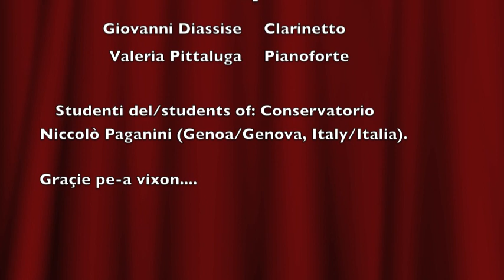Andante Melanconico F. Marchetti (1831-1902) by Giovanni Diassise (clarinet)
Andante Melanconico F. Marchetti (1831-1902)
Giovanni Diassise(III anno): clarinetto
Valeria Pittaluga: Pianoforte
Saggio della classe di clarinetto del Conservatorio Niccolò Paganini di Genova.
Maggio 2017 presso il Museo D'arte Orientale "Edoardo Chiossone" di Genova.

Concert of clarinet students of 'Conservatorio Niccolò Paganini' in Genoa.
Oriental Art Museum of Genoa, Italy.

Saggio da-a classe de clarinno do-o Conservatöio N. Paganini de Zêna a o Museo d'arte Orientâ "Chiossone"

Concert des étudiants en clarinette du "Conservatorio Niccolò Paganini" à Gênes.
Musée d'art oriental "Chiossone"

熱那亞“ConservatorioNiccolòPaganini”單簧管學生的音樂會。
東方藝術博物館“Chiossone”

Концерт учеников кларнета «Консерватория Никколо Паганини» в Генуе.
Музей восточного искусства "Chiossone"

حفل موسيقي من طلاب الكلارينيت "Conservatorio Niccolò Paganini" في جنوى.
متحف الفن الشرقي "Chiossone"

Concierto de los alumnos de clarinete del "Conservatorio Niccolò Paganini" en Génova.
Museo de Arte Oriental "Chiossone"

Concerto dos estudantes de clarinete de "Conservatorio Niccolò Paganini" em Gênova.
Museu de Arte Oriental "Chiossone"

Konzert der Klarinettenschüler des "Conservatorio Niccolò Paganini" in Genua.
Orientalisches Kunstmuseum "Chiossone"

Συναυλία των σπουδαστών κλαρινέτων του "Conservatorio Niccolò Paganini" στη Γένοβα.
Μουσείο Ανατολικής Τέχνης "Chiossone"

Scrivetteve a-o canâ, mettiè me piaxe e condividiè o filmin.